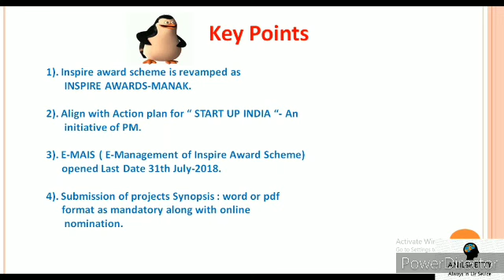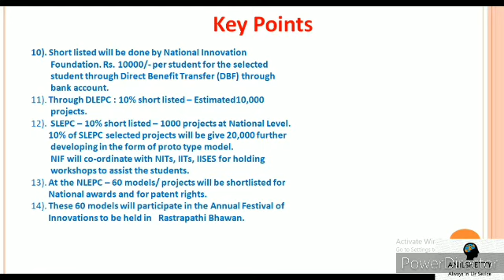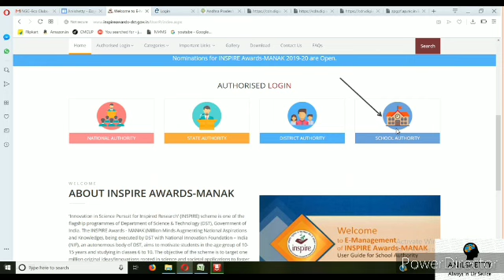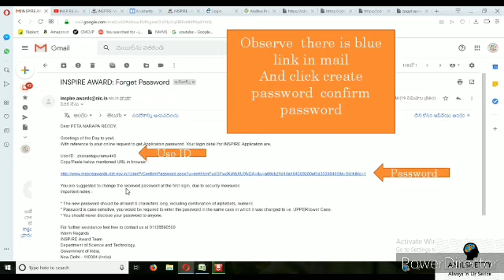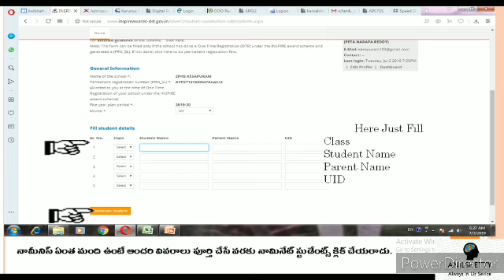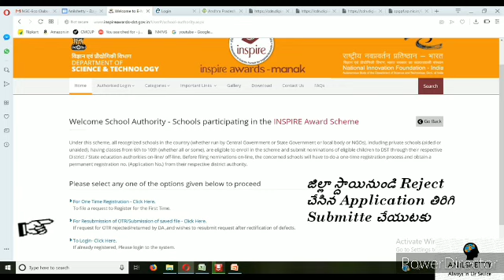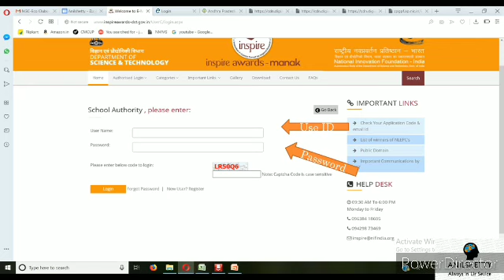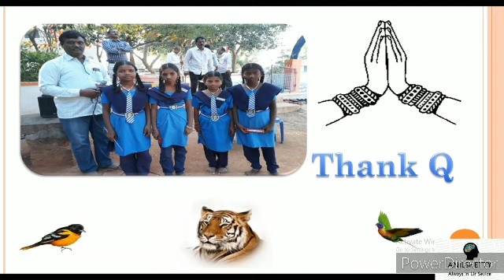A complete guide to Inspire MANAK Awards